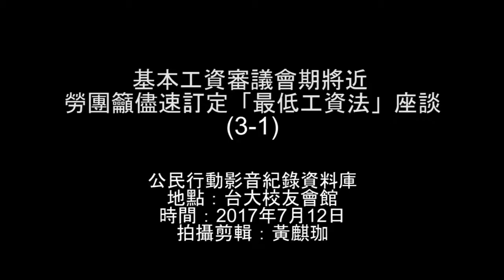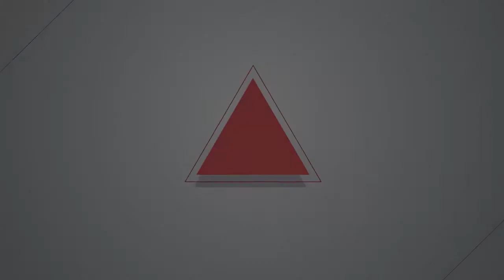2017.07.12 基本工資審議將近 勞團籲儘速訂定「最低工資法」座談(3-1)